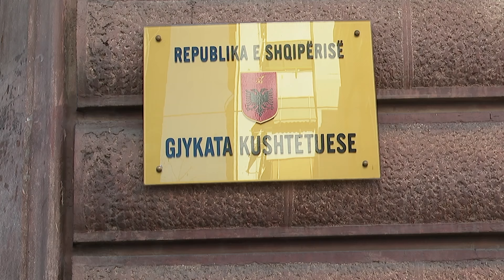Sali Berisha reagon për Kodin Zgjedhor: PD kërkoi heqjen e herësit